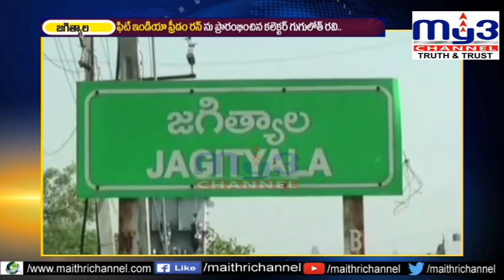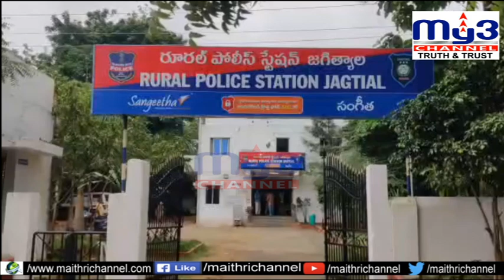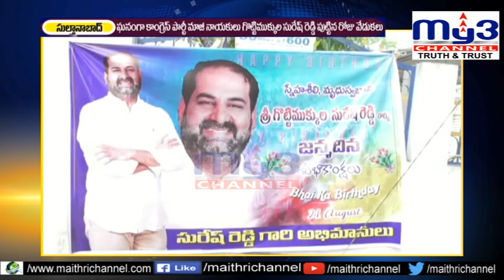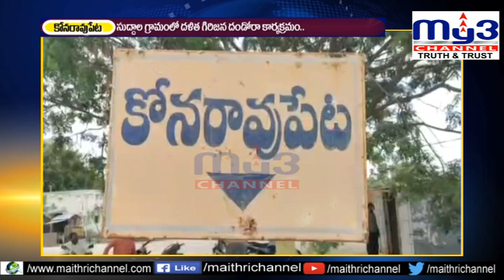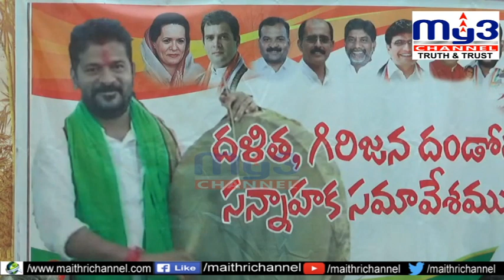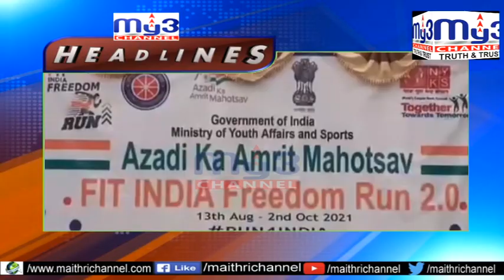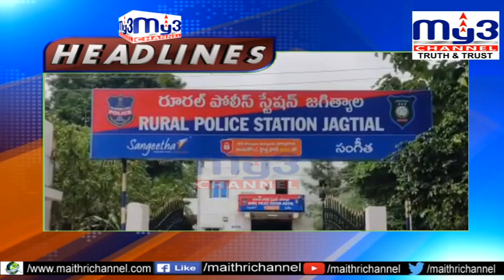MY3NEWS 21-08-2021 7PM